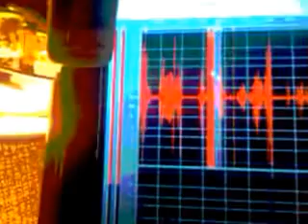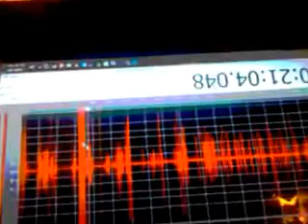EVP'S done while investigation of my home.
EVP'S WOW  EVP'S done while investigation of my home.